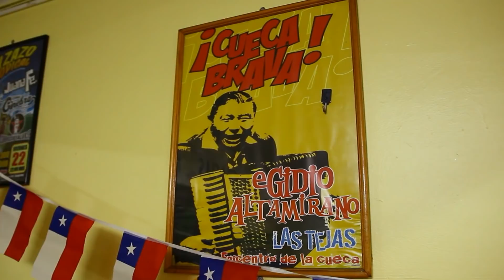EntrevistaCanalla | Roberto Cox, periodista “Yo no me considero un cuico abacanado”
Roka Valbuena conversa con el periodista Roberto Cox sobre ser zorrón, su infancia, el periodismo y mucho más.